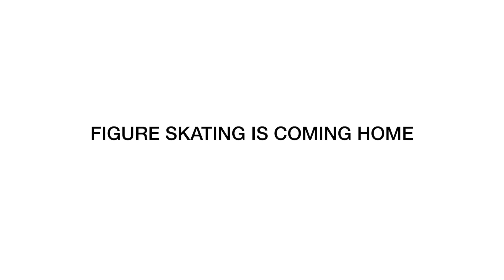Figure Skating is coming home - Gabriella Papadakis & Guillaume Cizeron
With EuroFigure coming up, we look forward to welcome international athletes in the green heart of Austria! Be there or be square: Tickets